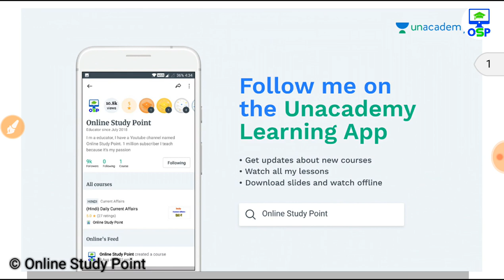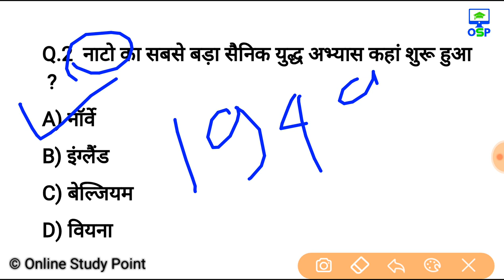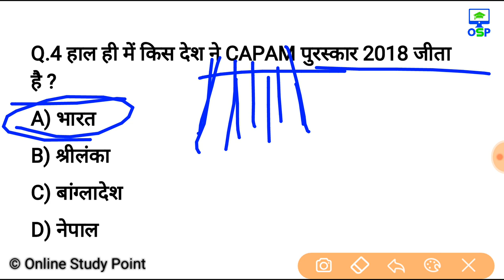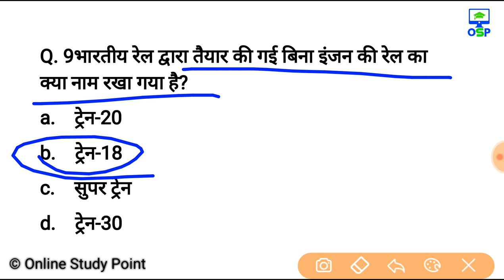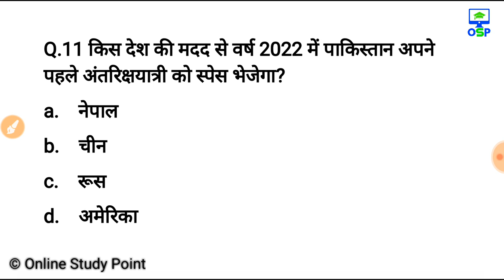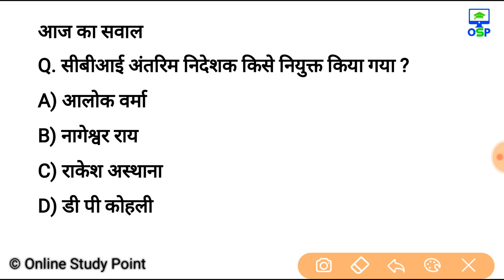27 अक्टूबर करेन्ट अफेयर्स हिंदी रट लेना | Daily Current Affairs Booster 27th October -Online study